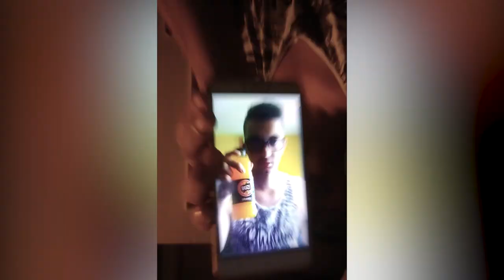buzzJeFlipnuo - Dušan Marković - 2019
Video za Buzz Foru! - Kreator: Dušan Marković